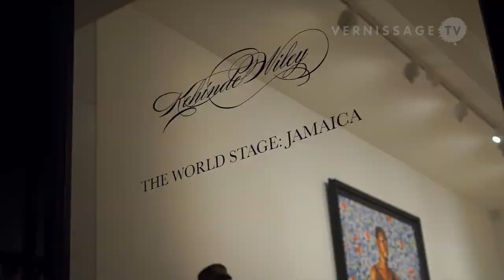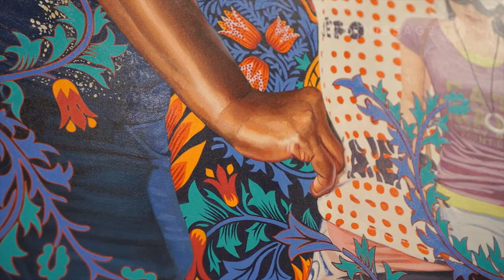Kehinde Wiley - The World Stage: Jamaica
Coinciding with Frieze London and Jennifer Rubell's solo presentation at the fair, Stephen Friedman Gallery opened Kehinde Wiley's first UK solo exhibition at the gallery. Kehinde Wiley is known for his naturalistic paintings of contemporary urban men adopting heroic poses that directly reference classical portraiture. At Stephen Friedman Gallery in London, Kehinde Wiley presents The World Stage: Jamaica, a new body of work in a series that has previously focused on Brazil, China, Israel, Nigeria, Senegal and Sri Lanka.

The World Stage: Jamaica features Jamaican men and women assuming poses taken from 17th and 18th Century British portraiture. It's the first on in the World Stage series to feature portraits of women. In addition to the paintings, the gallery presents a film that documents the project by following Kehinde Wiley on his research trips to London and Jamaica.

Kehinde Wiley: The World Stage: Jamaica at Stephen Friedman Gallery, London. Private View, October 14, 2013.

PS: Special guest star: Punkino.